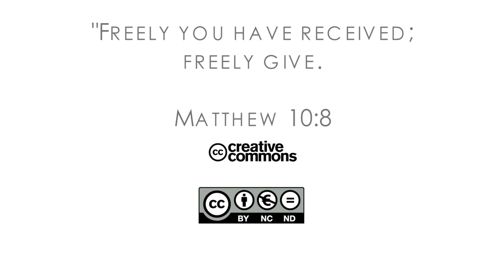16Q04 / 12-00 The Book of Job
Introduction: Job’s Redeemer